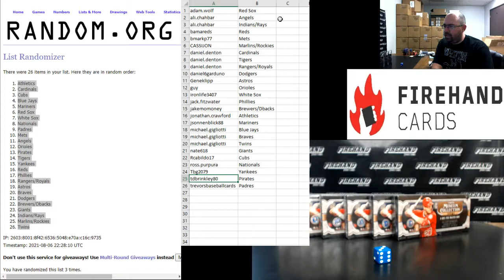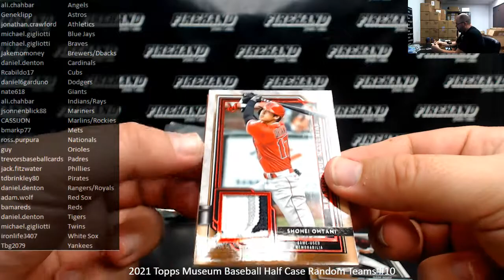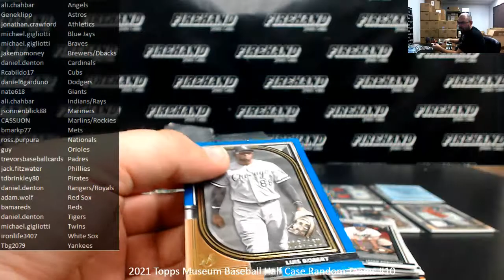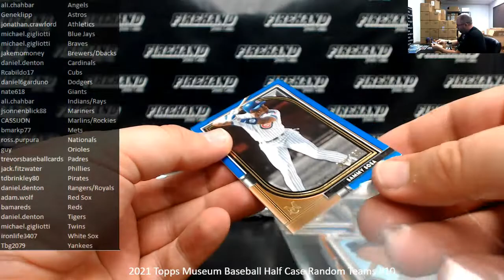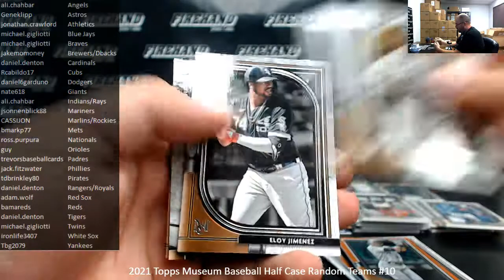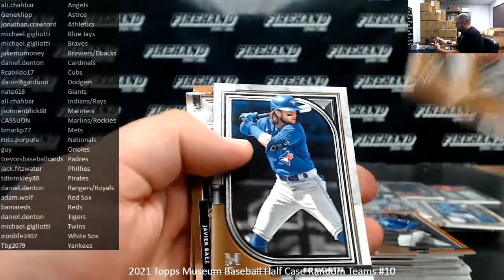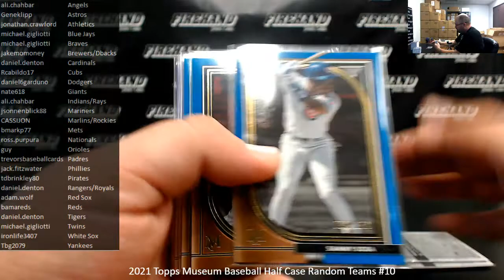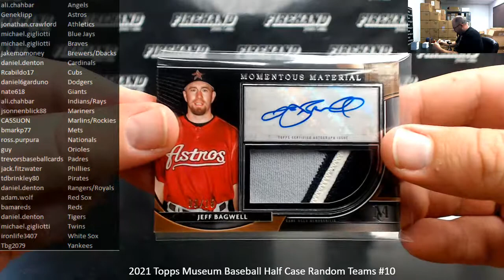8/6/2021 2021 Topps Museum Baseball Half Case Random Teams #10